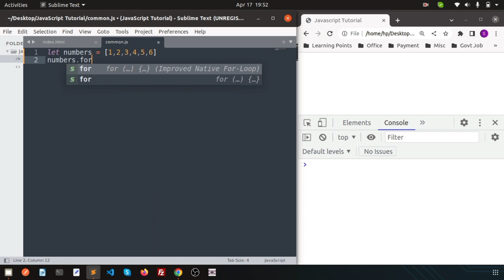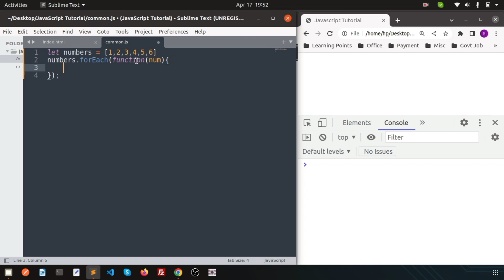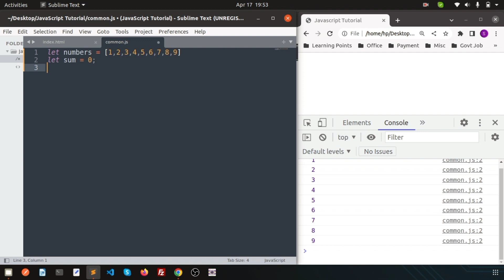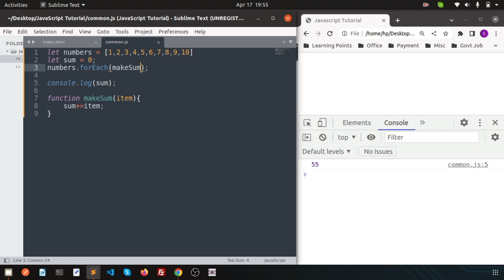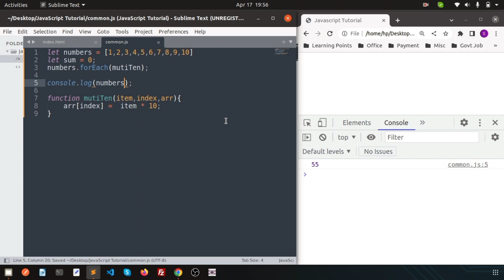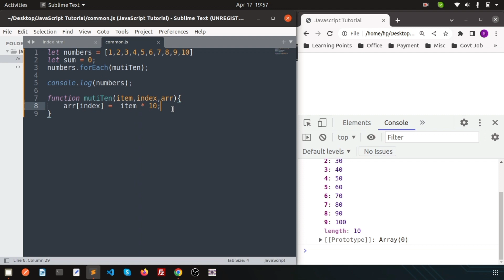foreach loop - 20 - JavaScript Tutorial for Beginners | Learning Points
Javascript foreach Loop | Javascript closure function | Arrow function | Loop Structure | Step by step JavaScript Tutorial | Learning Points

Why we need loop
Types of loop
Foreach loop structure
How to callback
Sum of array programme
Multiply with each element in array
and related things..

Chapters:
00:00 Introduction
00:17 What is foreach loop
00:32 foreach loop structure
01:44 Use Arrow Function
02:21 Sum of all array elements
02:50 Access callback function
04:30 Multiple elements with 10
06:02 Conclusion and Next Topic